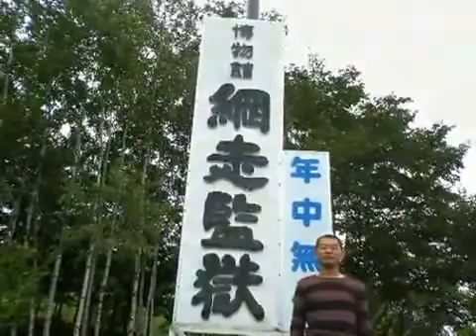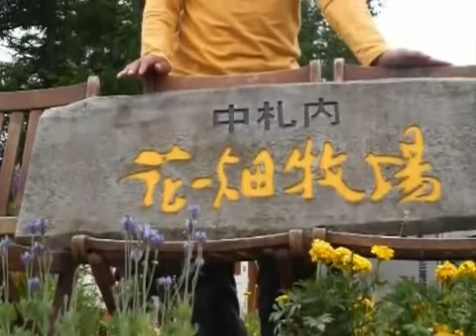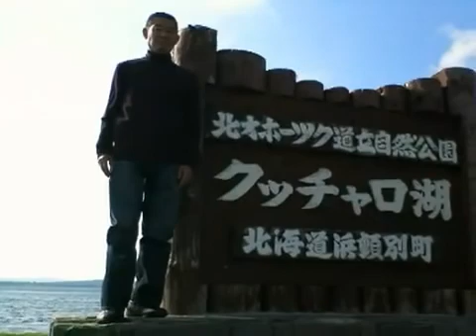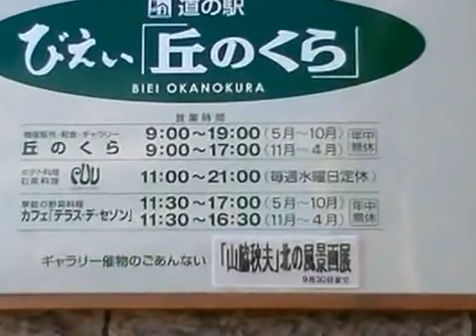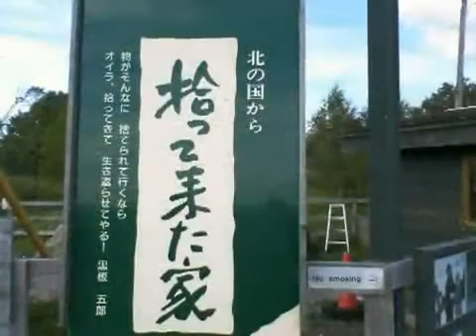【北海道バイク・ツーリングの旅】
北海道は日本最北に位置し、四方を海に囲まれている。

北海道には多彩な表情を見せる、広大な大地があります。

その独自の自然環境が、北海道の大きな魅力です。

長い間雪に閉ざされている北海道は、春から夏にかけて
色とりどりの花々が一斉に咲き乱れます。

一度旅すれば、度々、行きたくなるのが北海道の魅力です。

沢山の大自然があり、毎年、行く度に楽しんでおります。

北海道はデッカイドウ!!　!!　!!　!!　!!（＾ｕ＾）（＾ｕ＾）

今年も九月中旬頃から十月末迄キャンプ・ツーリングに出かけます。

そんな北海道バイクツーリングの旅を纏めて見ました。